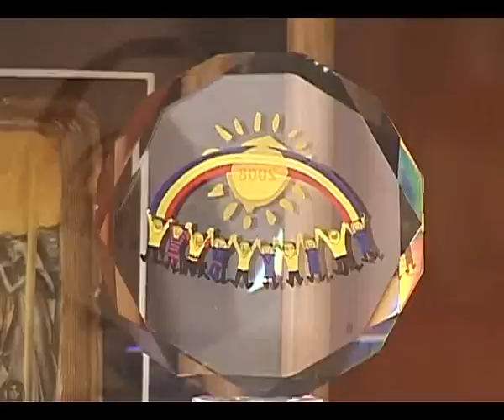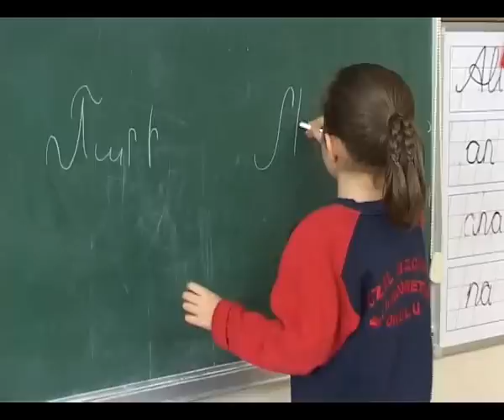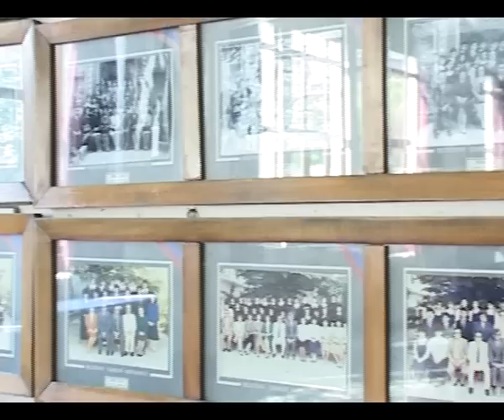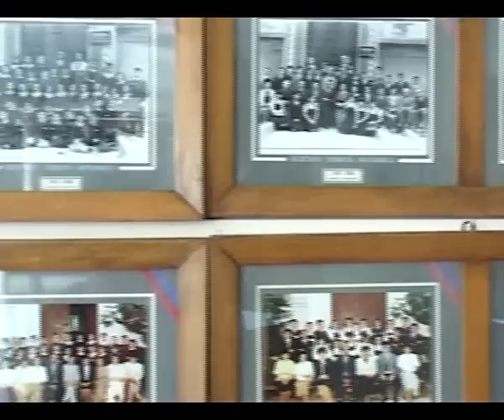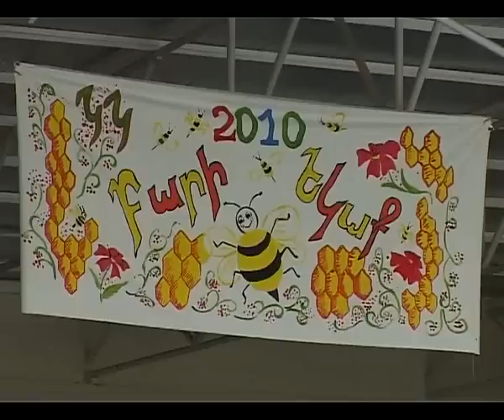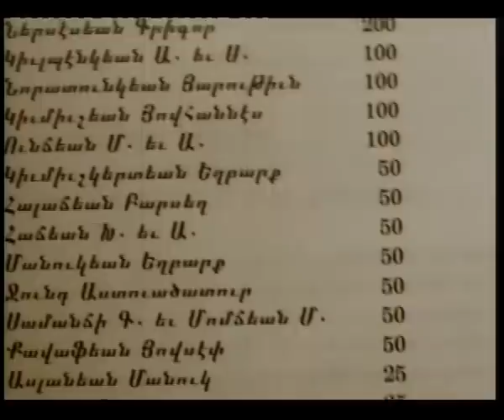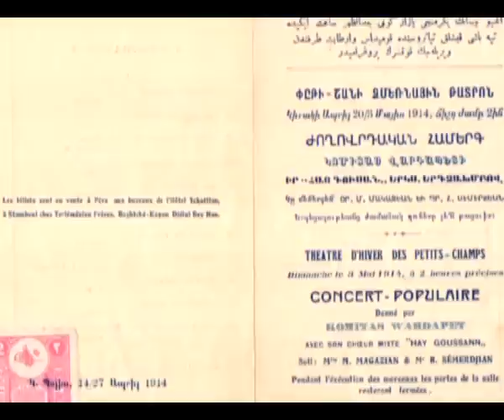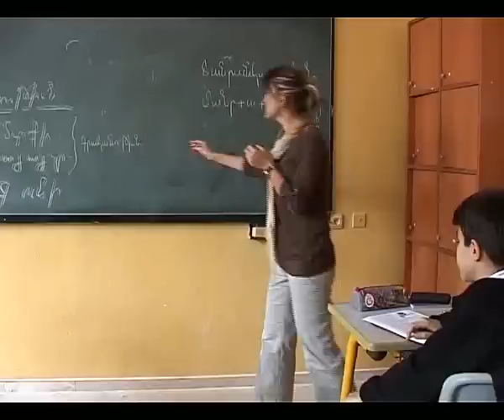"Միջնաբերդը" ֆիլմ Պոլսո հայկական վարժարաններ